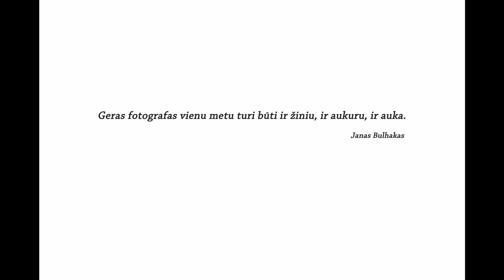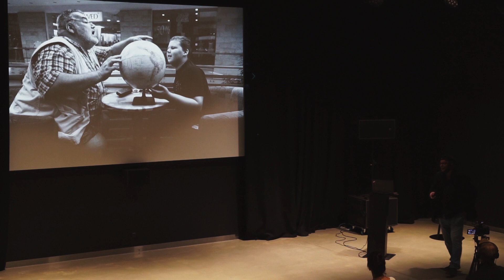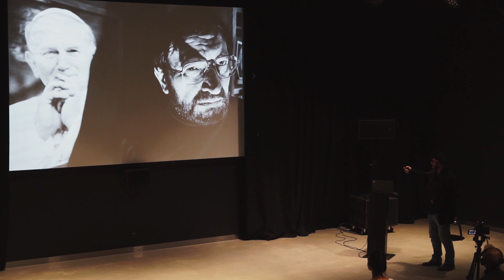MO pokalbiai. Algimantas Aleksandravičius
Portretas fotografijoje. Išgirskite paslaptis ir dar negirdėtas istorijas tiesiai iš paties Algimanto Aleksandravičiaus.

Algimantas Aleksandravičius yra vienas žymiausių Lietuvos fotografijos atstovų, stebinantis savo įžvalgumu. Autorius pasižymi talentu fotografuoti įspūdingus žmonių portretus ir už tai yra sulaukęs net kritikų pripažinimo. Nesumeluosime sakydami, kad Algimantas yra pripažintas ir vertinamas ne tik Lietuvoje, bet ir užsienyje. Jo kūrinių yra įsigiję įvairūs meno centrai, galerijos ir kolekcininkai.

A. Aleksandravičiaus pasakojimą MO muziejuje iš dalies finansavo Lietuvos kultūros taryba.